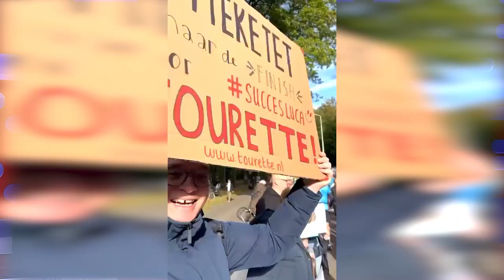Dommelland Life Seizoen 2 Aflevering 3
In deze uitzending te gast René Fraaije, directeur van het Oertijdmuseum en Luca Zimmerman. Luca heeft Gilles de la Tourette en liep de marathon van Eindhoven